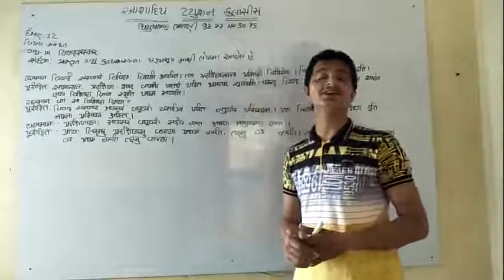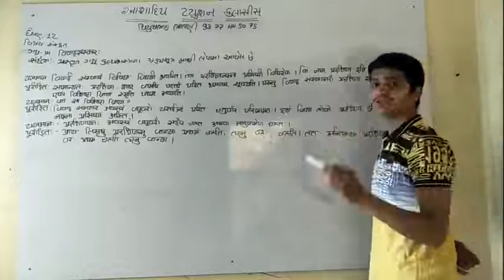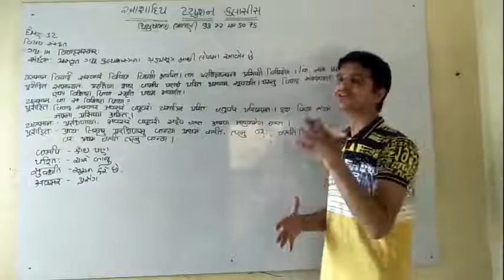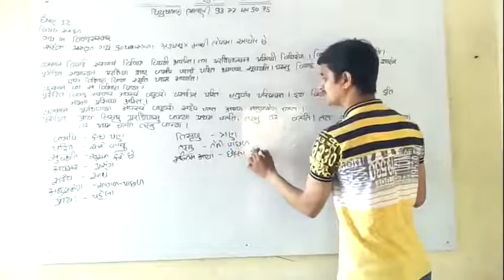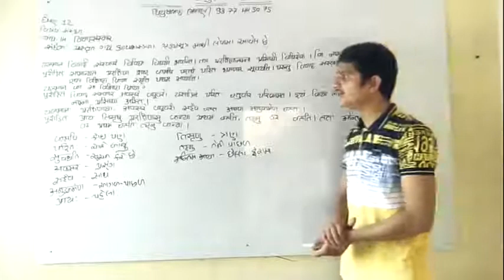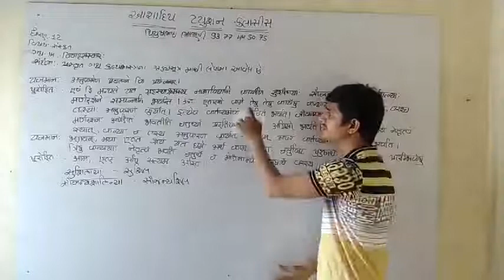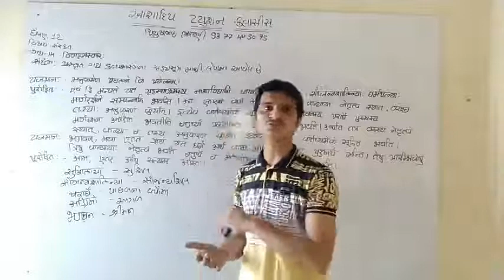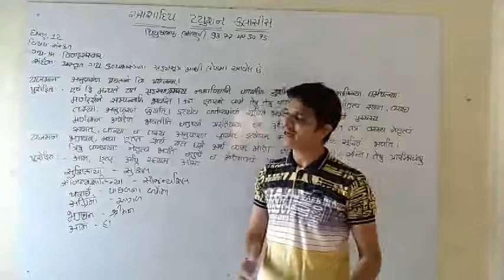Ashadeep Tuition | Std 12 | સંસ્કૃત | ગદ્ય ૧૪ ભાગ 1